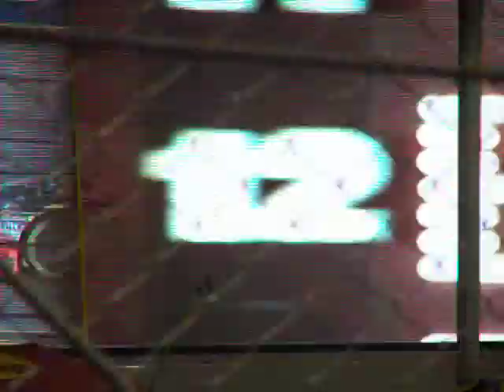N.A.S.C.A.R. 2010 174.MOV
#39 Ryan Newman's Burnout